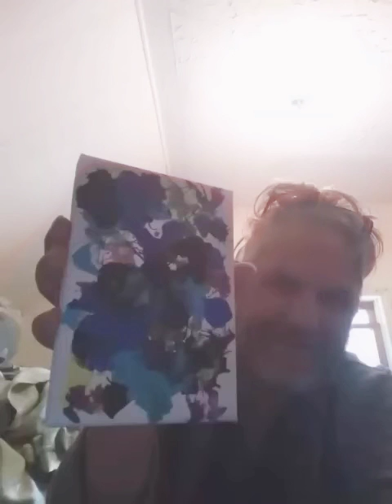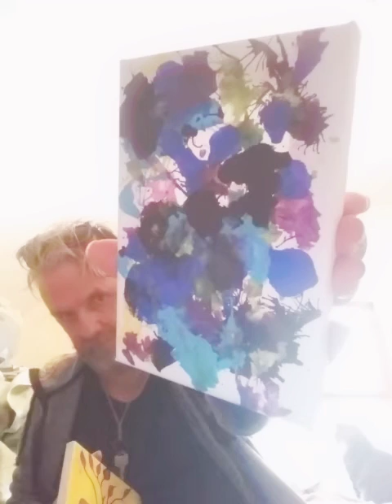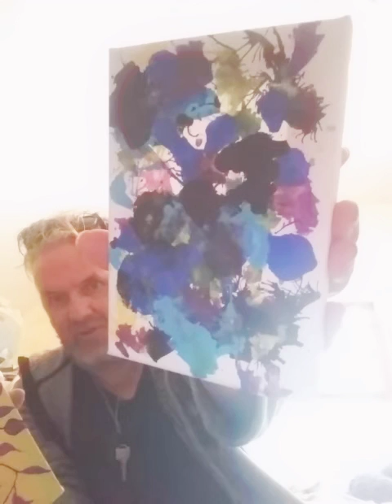dennis ramsay kentville canada 👍 😎 subscribe 👻 💀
folk arts 💋